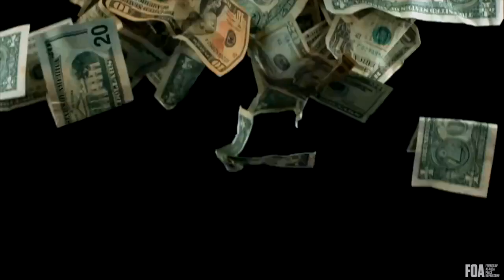PALESTINA ATAQUE DE ISRAEL 18 MESES ATRÁS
=== ॐ  नमस ===